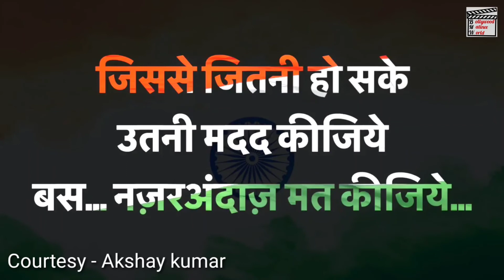Akshay Kumar - Independence Day Msg